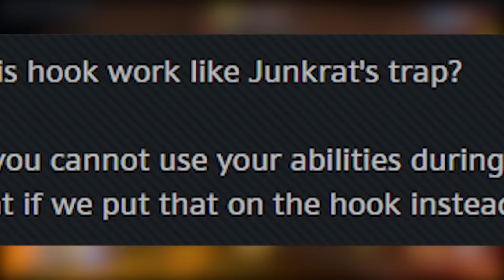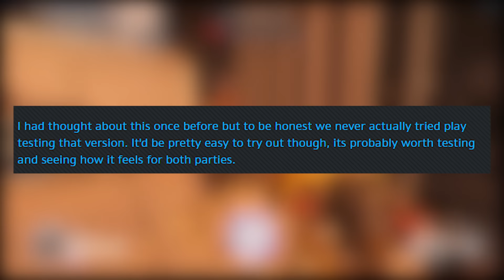Overwatch - Roadhog Hook Trap? (Good/Bad Idea?)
Geoff Goodman seems to like the idea of having Roadhog's hook function in a similar way to Junkrat's trap. What do you think?

♥ HyperX - CHECK THEM OUT! [AD]

System Specs

32GB Corsair 3000mhz Vengeance LPX DDR4 (4x8GB)
2 x NVIDIA® GeForce® GTX 1080 Strix 8GB
4TB S-ATAIII 6.0Gb/s
4TB S-ATAIII 6.0Gb/s
Additional Case Fan: Corsair AF120 LED Blue Quiet Edition High Airflow 120mm Fan
Braided Cables: PSU Braided Extension Cable set Black
PSU: 850W Corsair RMX Fully Modular